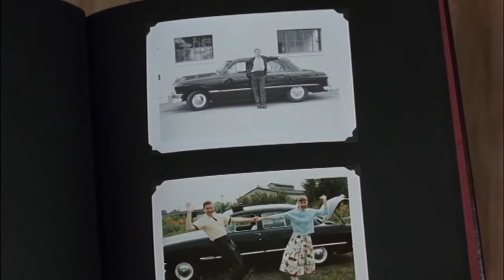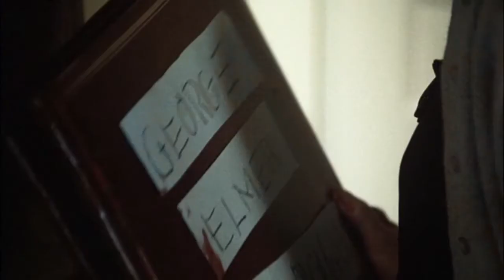IT - Pennywise The Clown Powers - Georgie's Photo Album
A scene from IT (1990)
I DO NOT OWN THIS CREDIT GOES TOO...

Based on It
by Stephen King

Producer(s) Mark Basino
Allen S. Epstein
Jim Green

Cinematography Richard Leiterman
Editor(s) David Blangsted
Robert F. Shugrue

Written by Lawrence D. Cohen
Tommy Lee Wallace

Directed by Tommy Lee Wallace

Starring Harry Anderson
Dennis Christopher
Richard Masur
Annette O'Toole
Tim Reid
John Ritter
Richard Thomas
Tim Curry

Narrated by Tim Reid
Theme music composer Richard Bellis